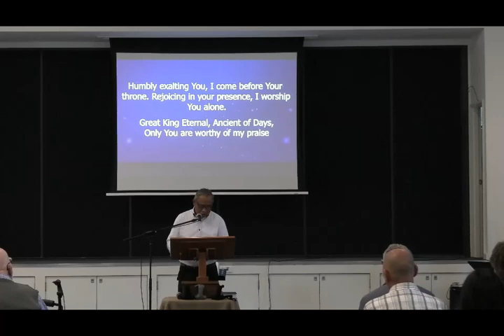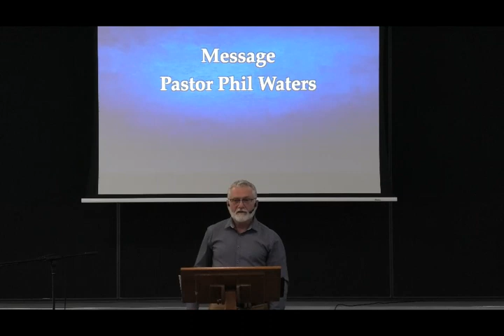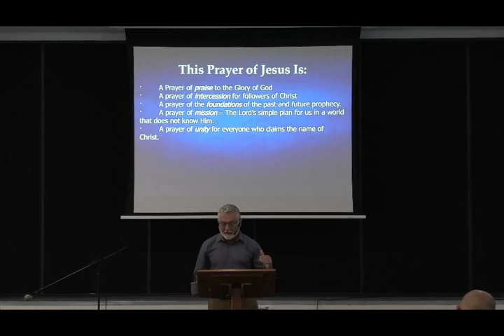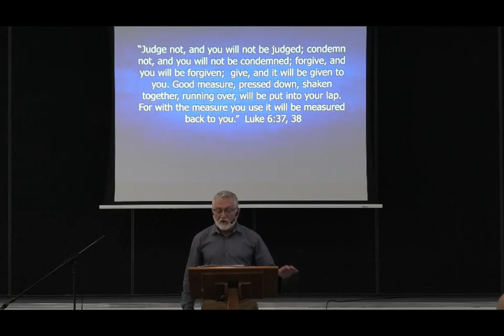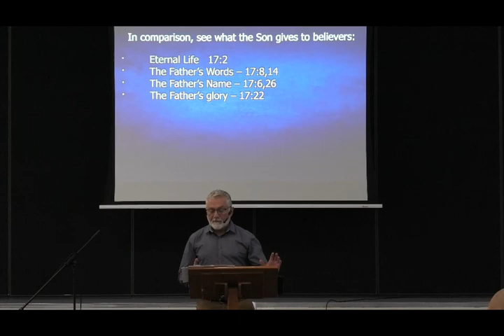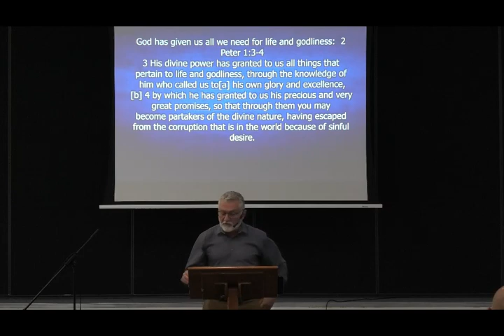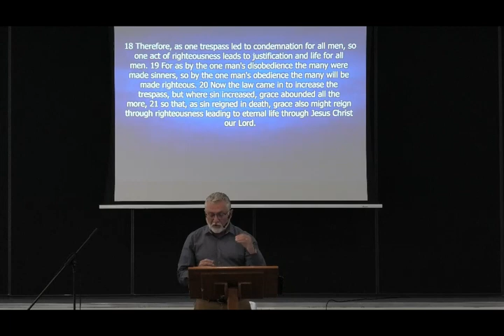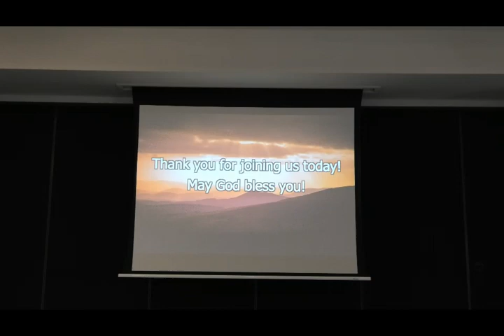Grace Baptist Church Watsonia - 12 February 2023 Service | Pastor Phil Waters